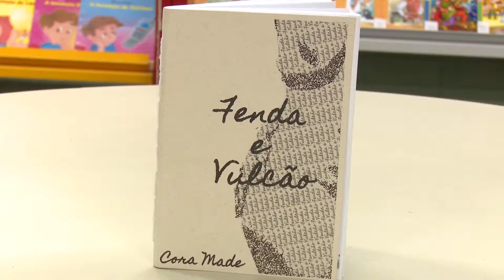ESPAÇO 2 - Bloco 1 - 21/10/2016